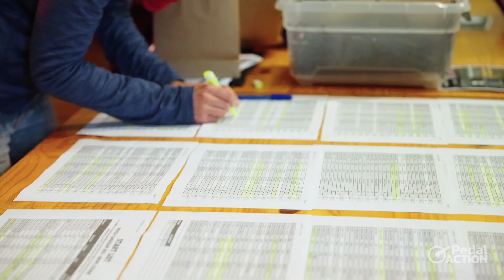How to prepare for GRAVEL racing - Episode 7 - Race Week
This is it, race week, join Coach Michelle as she races the Australian Gravel National Championships in Tasmania.